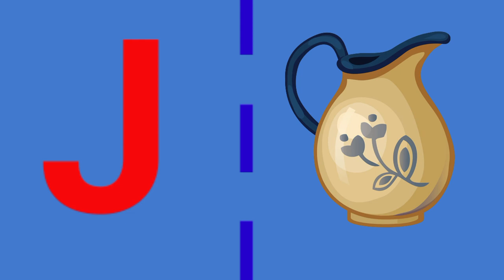alphabets l abcd l kids Rhymes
"Welcome to LearnLagoonTV – Where Learning Takes a Splash! 🌊📚 Dive into a world of knowledge and fun at LearnLagoonTV, the ultimate destination for young explorers seeking exciting educational adventures. 🚀🎓 Our channel is an immersive educational oasis, designed to make learning an exhilarating journey for curious minds. 🌟🔍 At LearnLagoonTV, we offer a treasure trove of captivating videos, interactive lessons, and engaging content tailored specifically for inquisitive young learners. 🎥🔬 From interactive science experiments to intriguing history lessons, fascinating math challenges to creative arts and crafts, we provide a wide spectrum of enriching content suitable for various age groups. 🧪📐 Our team of enthusiastic educators and skilled content creators craft each video with the aim of making education both entertaining and informative. 🌈🧑‍🏫 We believe in fostering a love for learning by presenting complex topics in a simplified, entertaining manner, encouraging kids to explore, question, and discover the world around them. 🌍🌈 With our vibrant and colorful visuals, animated characters, and lively presentations, we transform learning into a thrilling adventure. 🎨✨ Join us on this educational voyage where every video is a chance to learn, laugh, and grow! 🌟🎉 Join the learning revolution at LearnLagoonTV – Where Knowledge Meets Fun! 📺🚀"